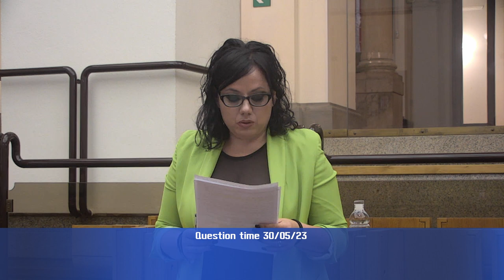QT 30 5 23 2p di 4 HD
Question time di martedì 30 maggio 2023